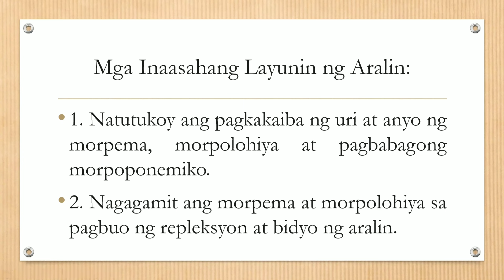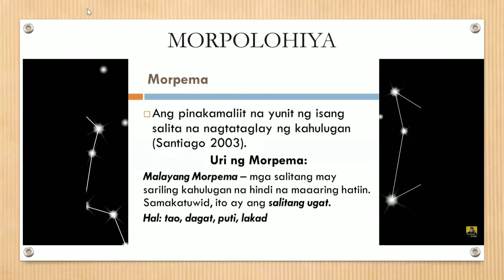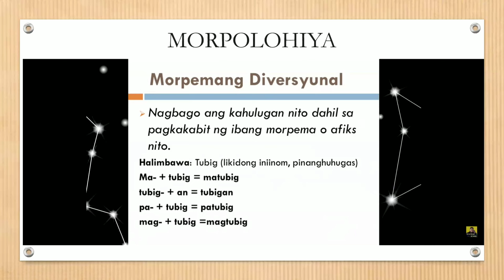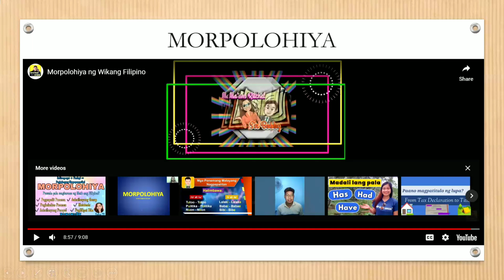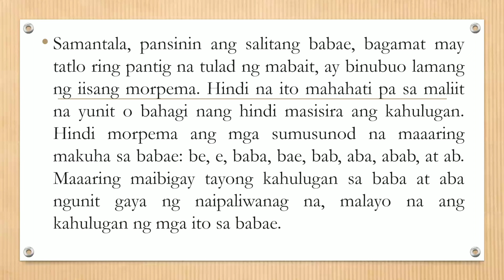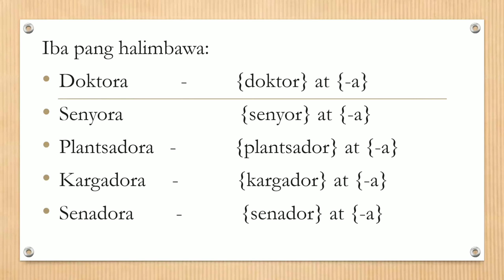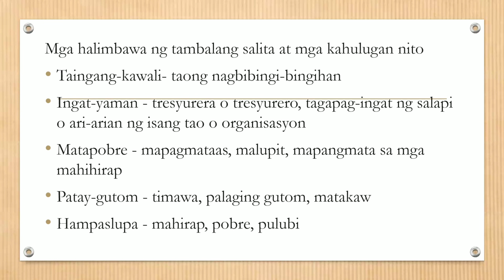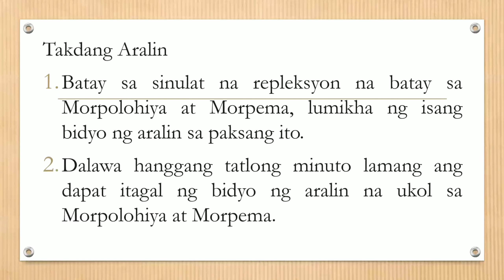Morpolohiya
Asignatura: FIL 103 Estruktura ng Wikang Filipino